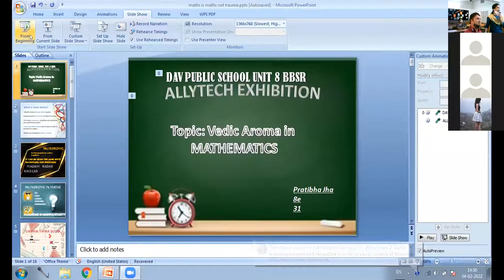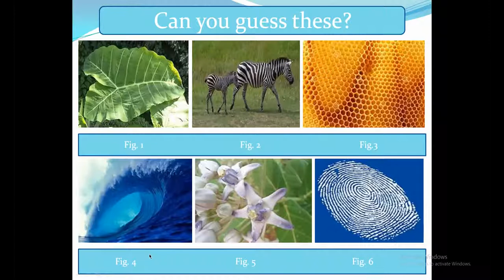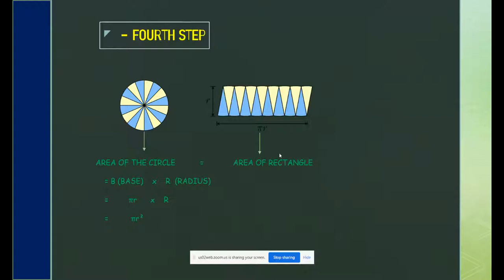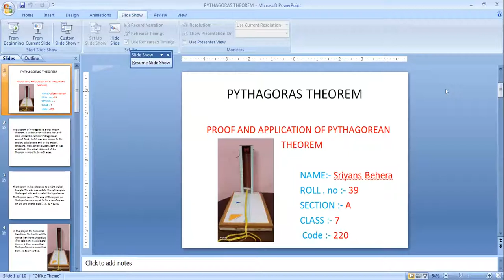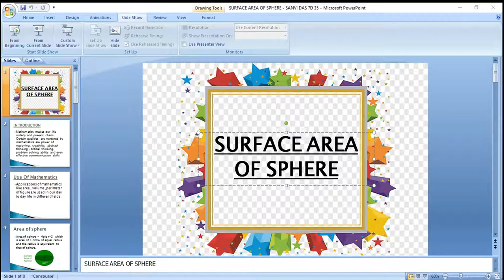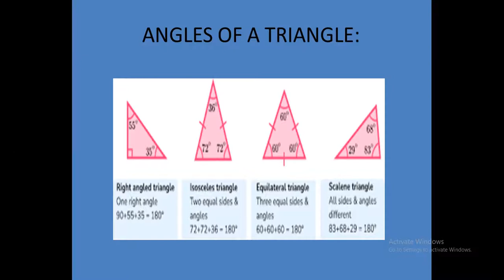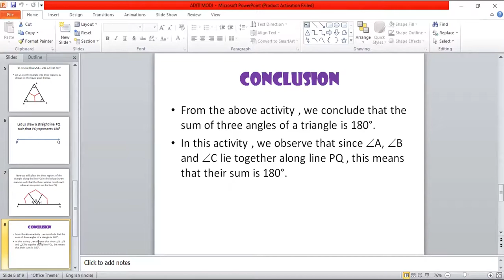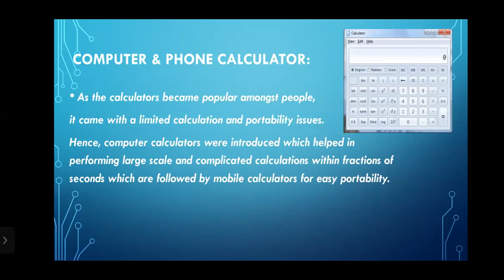(MATHEMATICS-JUNIOR )AllyTech The Annual Exhibition 2022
Math-Junior